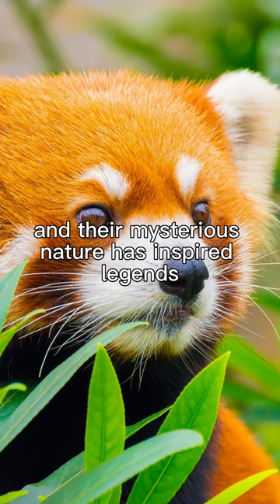Red pandas are adorable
Prepare to be enchanted by the elusive and adorable red pandas in our latest video! These charming creatures, often referred to as "fire-foxes," inhabit the misty forests of the Himalayas, and we're taking you on a journey to discover their fascinating world.

🌲 Mystical Himalayan Forests:
Join us on a virtual expedition to the enchanting forests of the Himalayas, where red pandas call home. Learn about their habitat, the lush bamboo groves they roam, and the importance of conserving this unique ecosystem.

🦊 Unique Features:
Uncover the distinctive characteristics of red pandas, from their rust-colored fur and expressive masked faces to their bushy ringed tails. Explore their endearing waddle-like gait and their remarkable adaptations for life in the trees.

🌿 Bamboo-Munching Masters:
Watch as red pandas showcase their bamboo-munching skills, revealing their preference for this vegetarian diet. Discover how their specialized paw structure and wrist flexibility make them agile tree-dwellers and expert foragers.

🔍 Elusive Behavior:
Learn about the elusive and solitary nature of red pandas. We explore their nocturnal habits and the mysterious lifestyle that often keeps them hidden from view, making every sighting a magical experience.

🌏 Conservation Efforts:
Find out about the conservation challenges red pandas face and the dedicated efforts to protect their dwindling habitats. Discover the critical work being done to ensure the survival of these captivating creatures.

📷 Stunning Footage:
Our video features breathtaking footage of red pandas in their natural environment. You'll witness their playful antics, tree-climbing adventures, and moments of quiet contemplation, offering an intimate look into their lives.

Whether you're a wildlife enthusiast, a nature lover, or just looking for an adorable and heartwarming video, this presentation is a journey into the enchanting world of red pandas. Their endearing charm and mysterious allure will leave you in awe of these unique and endangered creatures.

Don't miss the opportunity to get up close and personal with the enigmatic fire-foxes of the Himalayas!